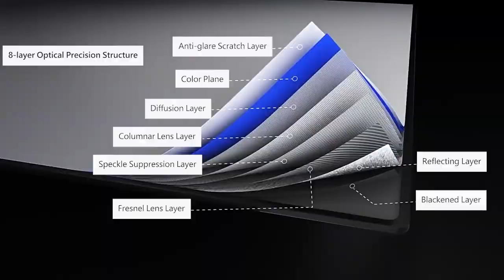Yovanxer DQ-FNS72-120 Ultra Short Throw Projector